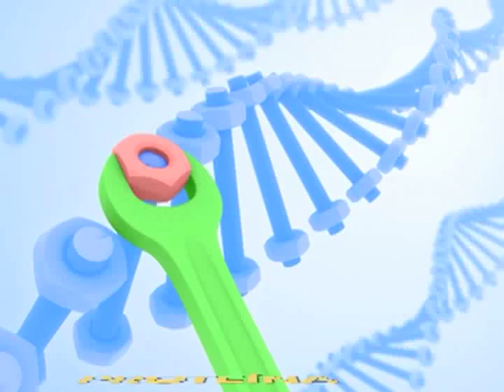Revista Universitarios Potosinos #180